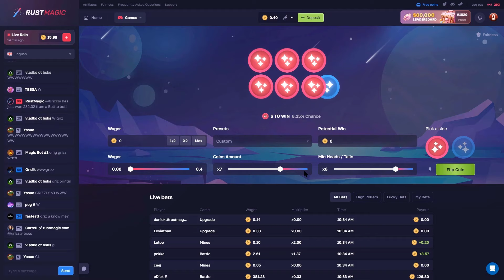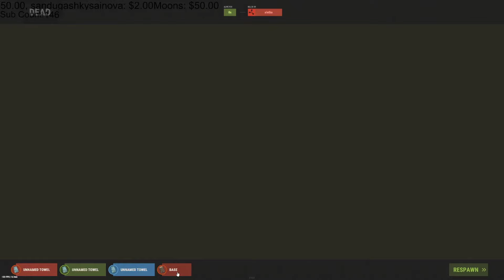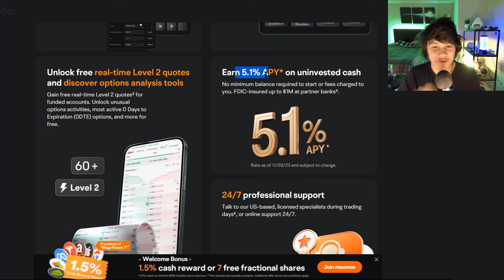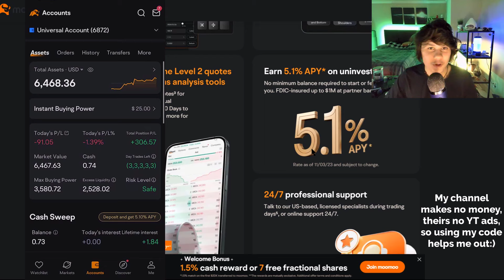BEST RUST TWITCH HIGHLIGHTS & FUNNY MOMENTS! 140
This is the Best Rust Twitch HIGHLIGHTS & Rust FUNNY MOMENTS! 🔥

⭐ You get 5.10% APY on your Cash (no hidden fees, FDIC insured)
⭐ You get 5 Free Stocks for a $100 Deposit, 15 Stocks for a $1,000 Deposit!

and claim a free .50$

•Shaping's Discord (send in clips and be featured)

⭐ You get 7 free shares of Nvidia, Apple, Tesla, Google, Microsoft, Meta, and Amazon
(That's if you want to start investing, you could just use the app to get a 5.10% Risk Free Yield)

I use the MooMoo app every day, check out my review & tutorial if you want to learn more!

I'm Shaping! The original Rust Moments youtuber, i've made over 350+ Rust Highlights videos starting in 2017 and i do everything, the gathering clips, editing, thumbnails (everyone copied my thumbnail style) but thank you for supporting the original Rust Highlights youtuber!

BEST RUST TWITCH HIGHLIGHTS & Rust FUNNY MOMENTS